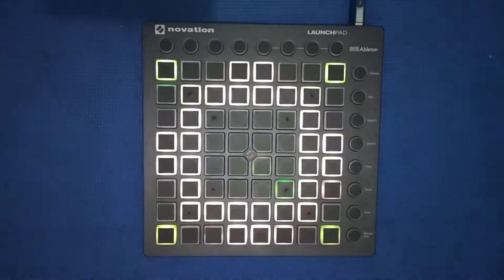Nytrix - Until The Edge // Launchpad Lightshow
Hello, welcome and enjoy the video ;)